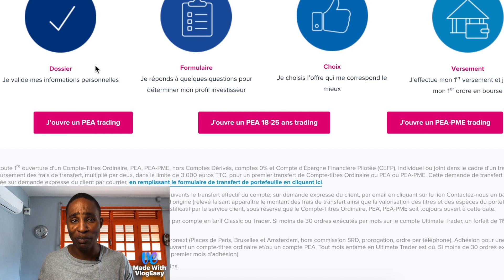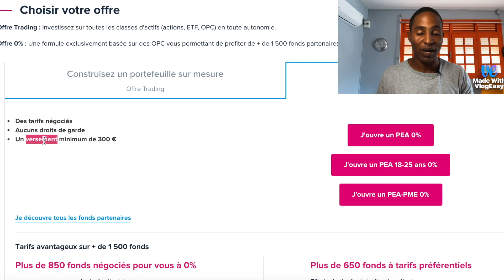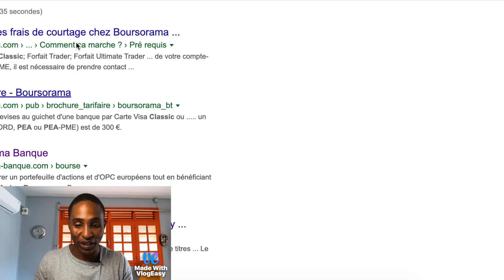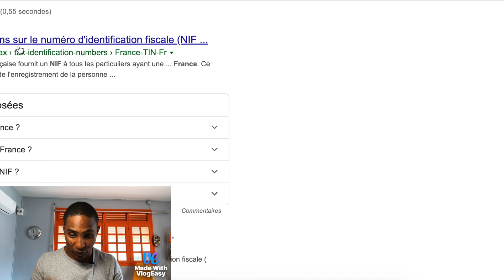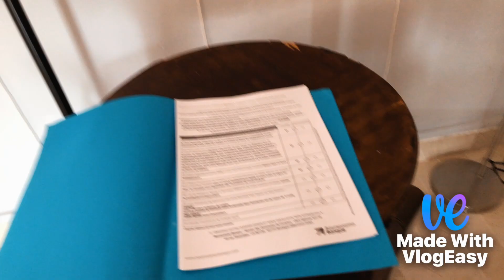J'ouvre un compte P.E.A pour investir en bourse !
📺 N'hésitez pas à suivre la chaîne Youtube 📺

Cette vidéo est la première d'une série où je vous invite à m'accompagne et passer à l'action sur l'investissement en bourse. Je suis un débutant mais j'ai déjà acheter des actions par le passé. Investir en bourse est un des meilleurs moyens de se créer du capital l'esprit tranquille.

Beaucoup de courtiers proposent des services pour trader en ligne (Fortuneo, B for Bank, ING, etc.). Mais, j'ai choisi Boursorama car en plus d'être un broker peu cher, c'es également une bonne banque - je suis chez eux depuis plus de 5 ans.

Si vous souhaitez passez à l'action, vous pouvez ouvrir un compte gratuitement chez eux avec 80 euros crédités dès l'ouverture de votre compte avec une carte 💵

Pour ouvrir un compte Boursorama avec 80 euros gratuitement ! C'est par ici 👉🏽

Mon désir d'utiliser le P.E.A comme moyen d'investissement se justifie car c'est un des meilleurs moyens de commencer en bourse. J'ai une stratégie sur le long-terme et conservatrice. Acheter des indices au fur et à mesure et garder le P.E.A ouvert pendant plus de 5 ans pour le défiscaliser. Ni plus, ni mois 😅.

Ma recommendation de livres à lire pour les meilleurs conseils pour investir en bourse:
▶️L'investisseur Intelligent
▶️Le petit livre pour investir avec bon sens

🔈Obtenez un e-book gratuitement en créant un compte Audible

😊S U I V E Z - M O I   S U R    L E S    R É S E A U X ☀️